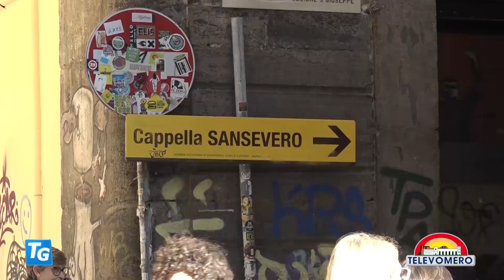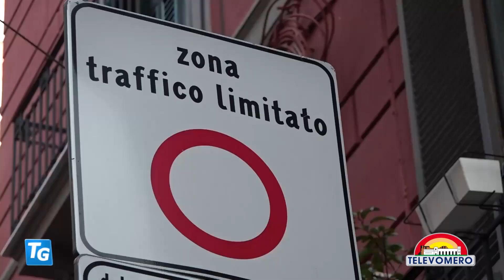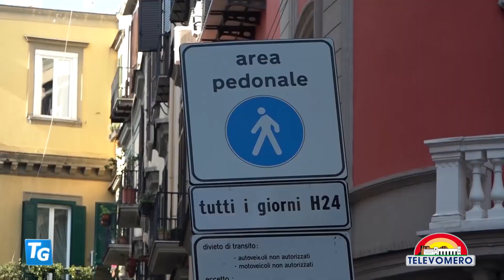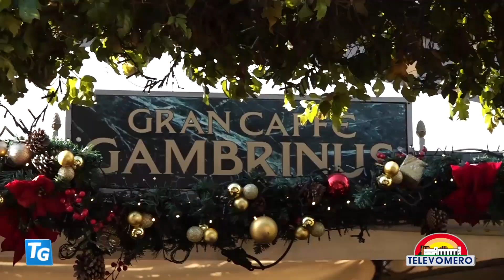TELEVOMERO NOTIZIE 4 GENNAIO 2023 EDIZIONE delle 20 30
Vincenzo Schiavo vice Presidente Nazionale Confesercenti

Clementina Cozzolino presidente V Municipalità di Napoli